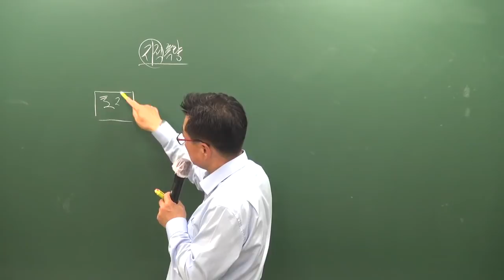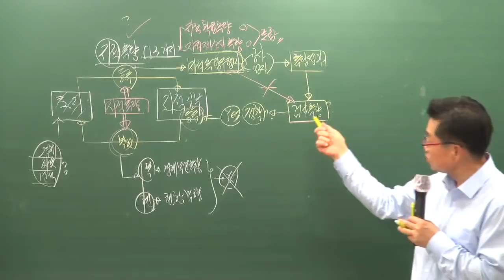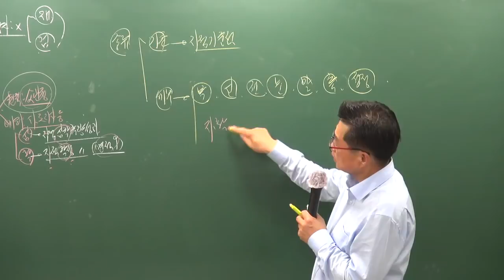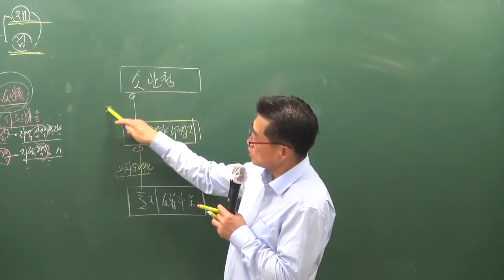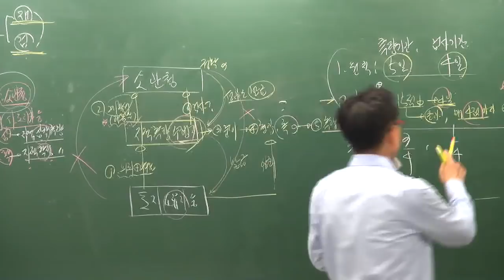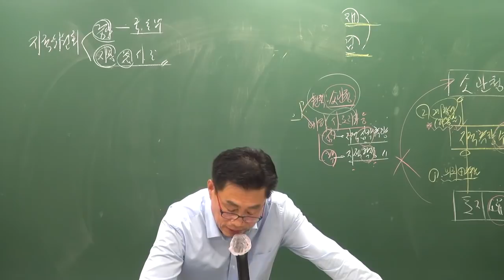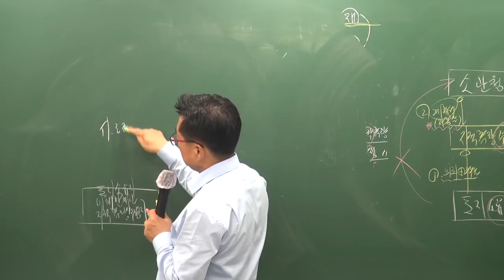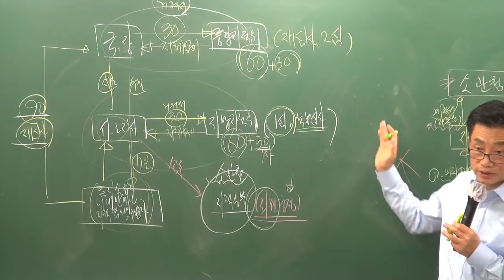[공전무] 2019년 공인중개사 부동산공시법 심화이론 6-7